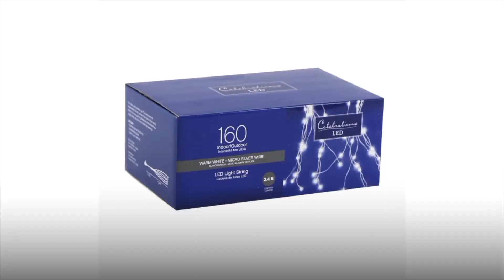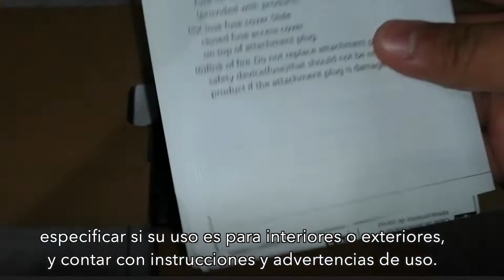Seguridad Eléctrica - Navidad con Calidad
En el marco de la campaña navideña 2021, el Instituto Nacional de Calidad (Inacal), organismo público adscrito al Ministerio de la Producción, brinda información útil a los usuarios  para elegir, comprar o utilizar de manera correcta, los cordones de luces, adornos navideños, enchufes, tomacorrientes y extensiones, en la decoración de sus hogares, pero sobre todo que estos productos cumplan con las características de seguridad y calidad exigidos, a fin de evitar accidentes eléctricos en esta época del año.